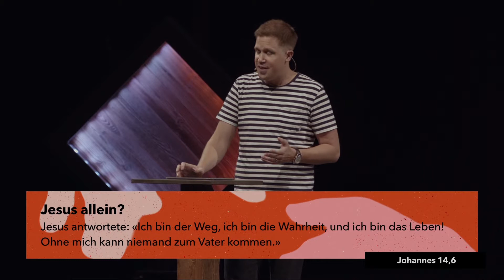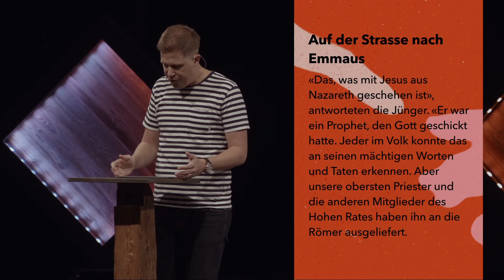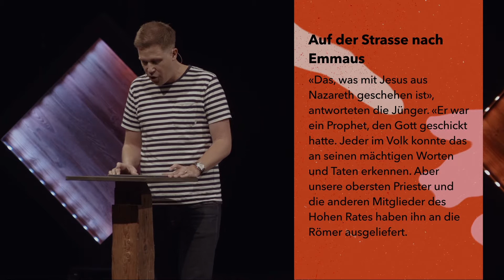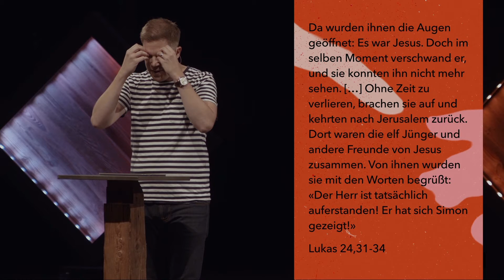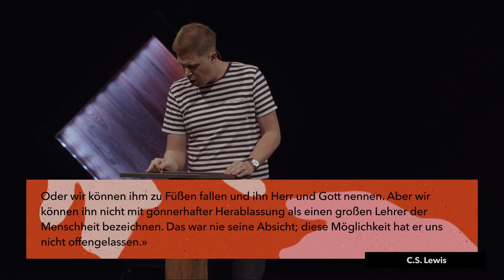[CH] Jesus | Dani Weber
kannst du die GvC Winterthur finanziell unterstützen, wenn du das möchtest.